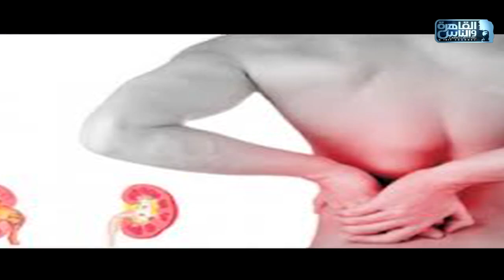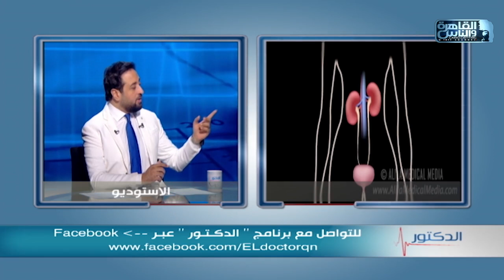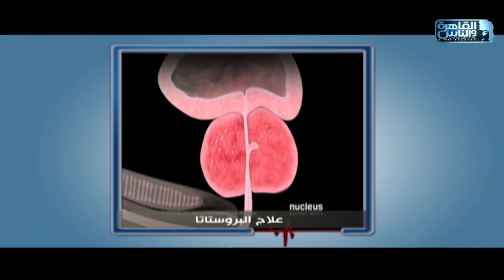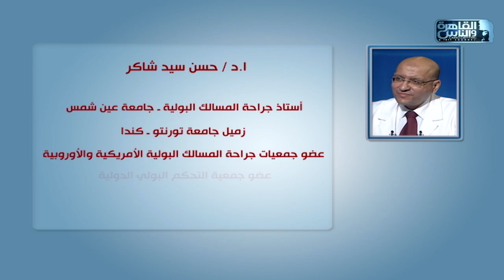الدكتور | تطور مناظير البطن مع دكتور حسن سيد شاكر